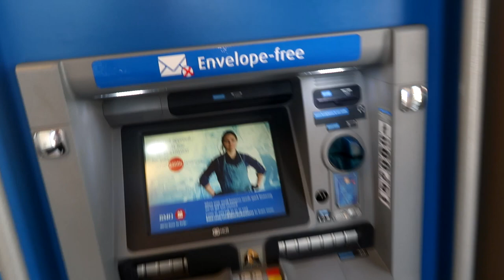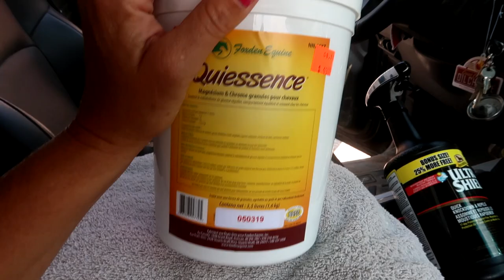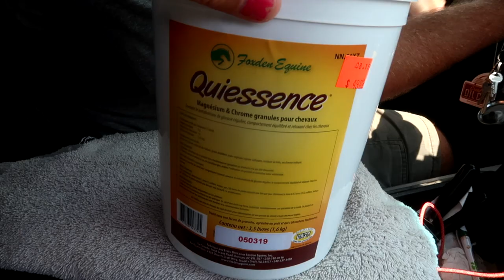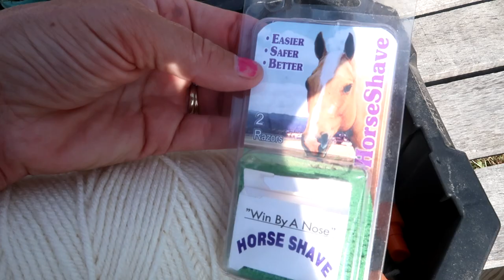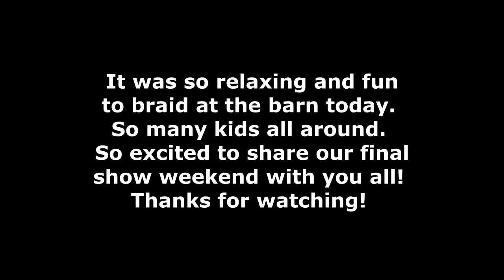SHOW PREP TACK HAUL Day 228 (08/16/19)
DaybyDayVlogs
110 North Front Street - A3,
Suite #213
Belleville, Ontario, K8P 0A6
Canada